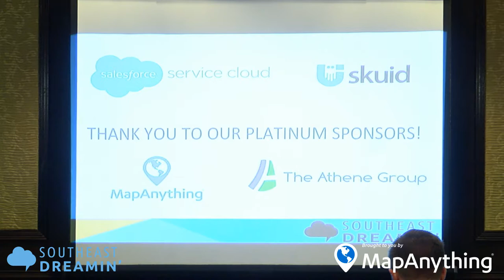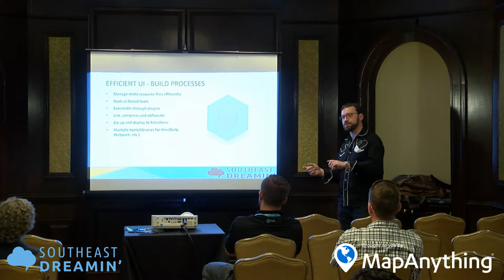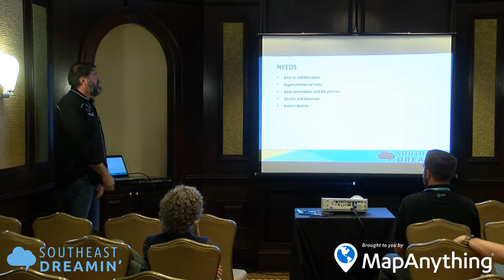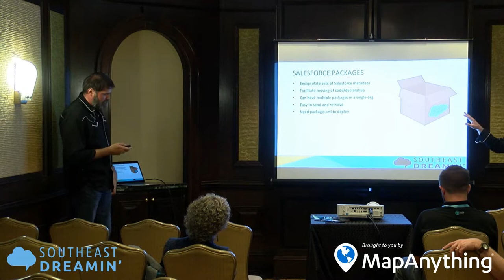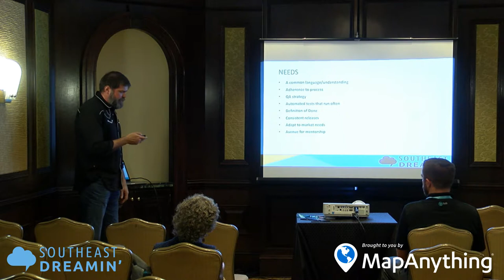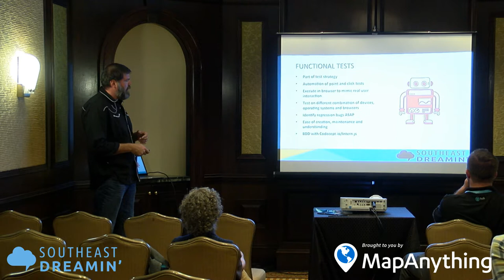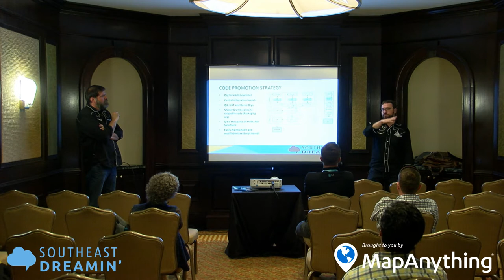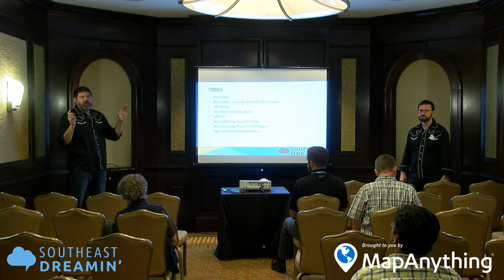Supercharge your Dev Team with Continuous Integration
Using continuous integration to coordinate multiple developers on a team and allow them to deliver more with higher quality in a shorter period of time

Presentation Information
Presenter: Jason Dodds & John Nelson
Conference: Southeast Dreamin' 2017

Get Social!